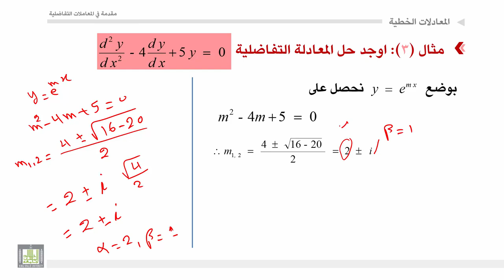مقدمة في المعادلات التفاضلية | 3 - 3 | المعادلات التفاضلية المتجانسة - 2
المقررات المفتوحة
مقدمة في المعادلات التفاضلية - 319 ريض
الوحدة 3 : المعادلات التفاضلية من الرتب العليا
الدرس 3 : المعادلات التفاضلية المتجانسة - 2
تعريف المعادلات التفاضلية المتجانسة ودراسة الثلاث حالات لجذور المعادلة (قيقة مختلفة-جذور مكررة-جذور تخيلية) واعطاء بعض الامثلة.